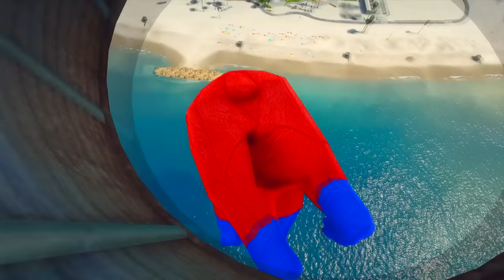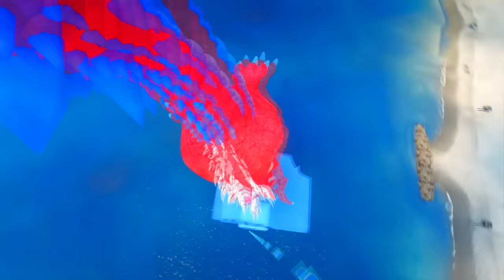Red Spiderman on Animals vs Everyone in GTA 5!! (Funny Ragdolls with Sonic, Minions, and Others)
Spidey Show Arena welcomes red Spiderman on animals to complete this epic parkour course with plenty of jumps and fails.  Enjoy this fun GTA 5 ragdoll gameplay with tons of funny moments and a bunch of special guests such as Sonic, Minions and much more!